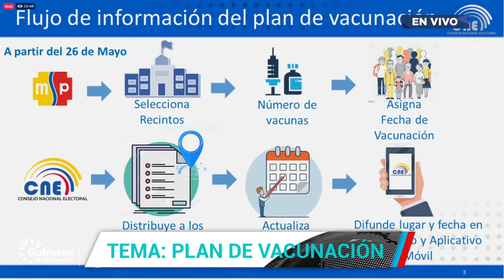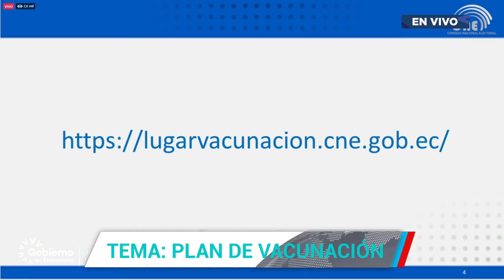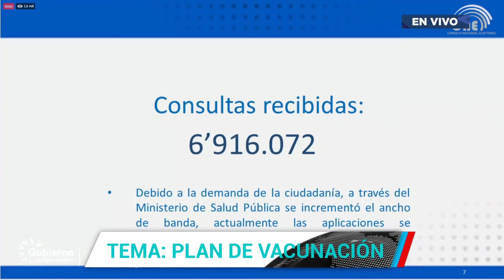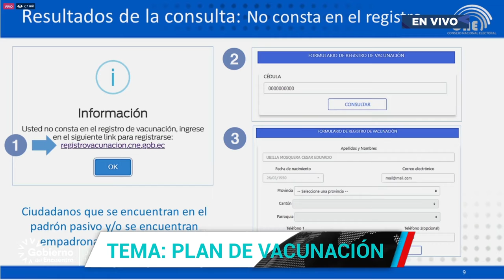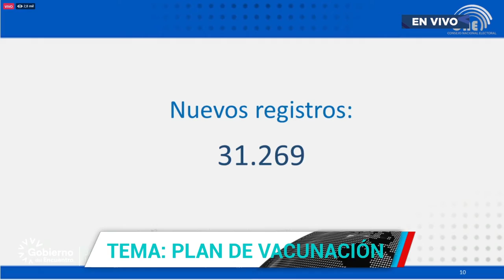Enrique Pita, vicepresidente del CNE pide que funcionarios de delegaciones sean vacunados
🔵Atención | El vicepresidente del Consejo Nacional Electoral, Enrique Pita, en su intervención en la presentación del plan de vacunación dijo que se han realizado siete millones de consultas desde que se abrió el enlace sobre el proceso de vacunación. Además, pidió al Presidente de la República que se tome en cuenta a los funcionarios de las diferentes delegaciones y de casa matriz para que sean vacunados.